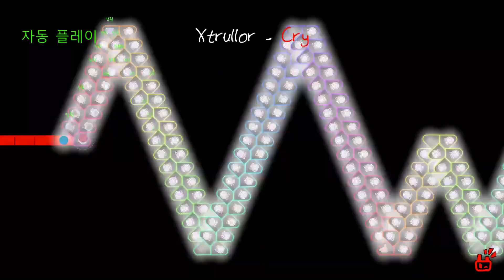[얼불춤] 토끼가 버티길래 신기해서 올린 영상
광과민성 경고

작곡가: Xtullor
곡명: cry
맵 제작자: -K